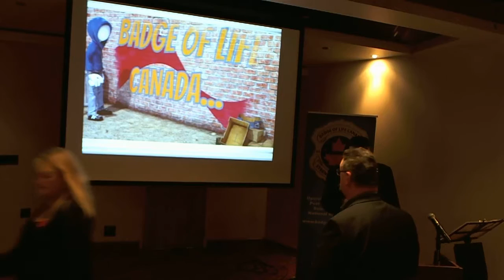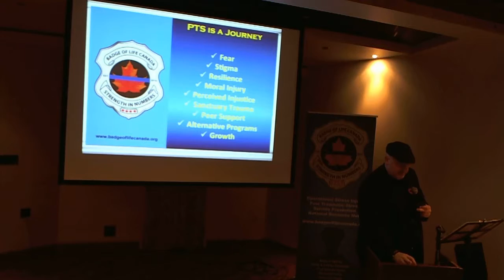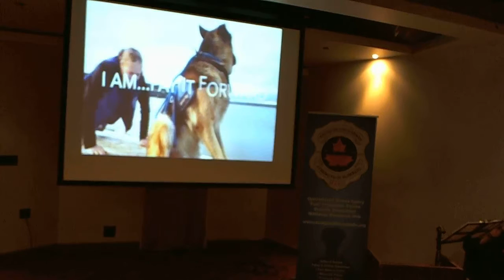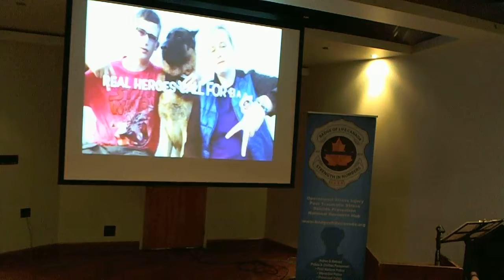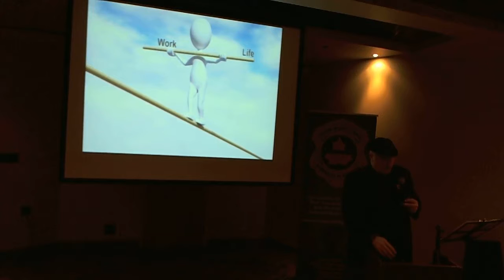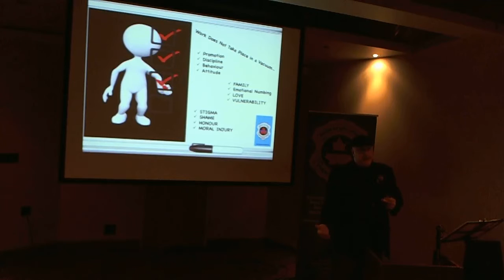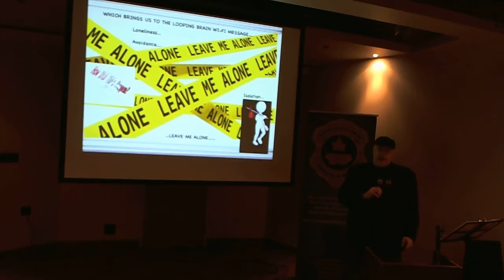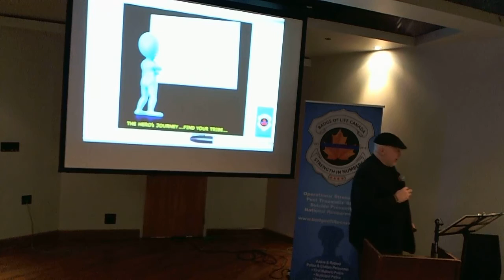Hero Journey by Bill Rusk~Badge of Life Canada 'Surviving Trauma & Building Resiliency In Workplace'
Ottawa Police Association
141 Catherine Street, Ottawa, ON K2C 1C3

Event Starts:          8:00 am

Event Ends:            5:00 pm

Video Links Will be Added/Archived Below Throughout The Day
Agenda:
7:45 am                      Registration – Breakfast

8:30 am – 8:50 am     Introduction to Badge of Life Canada

Badge of Life Canada

8:50 am – 9:10 am     “F.E.A.R. …in Policing”

                                    The four letter word never spoken within policing

Badge of Life Canada – Gary Rubie

9:10 am – 10:00 am    “After the Debriefing: When Serving Continues to Hurt”

Homewood Health Centre:

Dr. Harry Vedelago, Chief of Addiction Medicine Service

Wendy Woo, M.A. C.Psych Clinical Manager

10:00 am – 10:15 am    Break

10:15 am – 10:45 am   “Falling Back on Training: PTSD, Mindfulness and Recovery”

Dr. Lynette Monteiro, C. Psych

Clinical Professor, University of Ottawa/Ottawa Mindfulness Clinic

10:45 am – 11:15 am   “Mental Health Promotion to Building Resilience Strategies”

Mental Health Commission of Canada

Samuel Breau, Program Manager, Prevention & Priorities

11:15 am – 11:40 am   “Bill C-211 – Presumptive Legislation as a Federal Framework”

Todd Doherty, M.P. Cariboo-Prince George, Private Members Bill

11:40 am – 12:00 pm  “New Approaches in PTS Therapy”

                                     “Yoga in the First Responder World”

Judy Manherz – Algonquin College (chair yoga)

12:00 pm – 12:45 pm    Lunch

12:45 pm – 1:00 pm    “New Approaches in PTS Therapy – Service Dogs”

Centurion K9

1:00 pm – 1:30 pm      “Servant Leadership – Creating a Culture of Caring”

Chief Daniel Parkinson, Cornwall Police Service

1:30 pm – 2:10 pm     “Chaplains Are Not Religious”

Examination of 3 core elements of support that Chaplains can provide

John Robertson, FORTLOG Services Inc.,

2:10 pm – 2:25 pm    “New Approaches in PTS Therapy”

                                   Jeff Perron, TruReach Health Apps

2:25 pm –  2:40 pm     “New Approaches in PTS Therapy”

                                    “Medical Cannabis and PTS”

Apollo Applied Research – Tanny Raz, MD | Director, Business Development

Bryan Hendin, Founder & CEO – Apollo Applied Research

2:40 pm – 3:00 pm     “Peer Support” – “Wings of Change”

Paramedic Natalie Harris

3:00 pm – 3:15 pm     Break

3:15 pm – 3:45 pm     “Moral Injury: Distinguishing Moral Injury from PTS”

Badge of Life Canada – Syd Gravel S/Sgt. (Ottawa Police ret)

3:45 pm – 4:15 pm    “Effects of PTS upon the spouse/family members”

Badge of Life Canada – Judy Gravel

4:15 pm – 4:45 pm    “First Eyes – Saving Relationships & Building Resiliency”

Dan Bowers, Educe Consulting

4:45 pm – 5:00 pm   “New Approaches in PTS Therapy”

                                  “How Meditation can assist?”

Judy Manherz – Algonquin College

5:00 pm                   Closing Remarks – THANK YOU!!